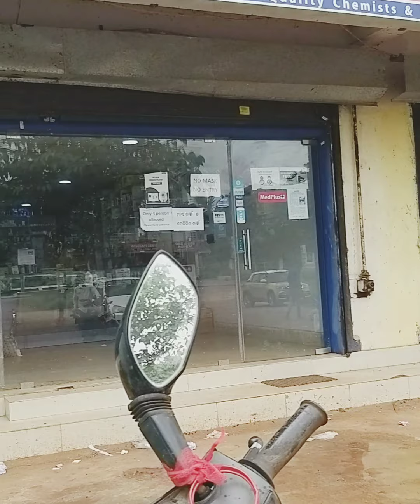ଆଜି Sunday ରେ ସବୁ କାମ late ହେଇଗଲା। ପରିବା rate ଆକାଶ ଛୁଆଁ। GUDDYSAM FAMILY VLOG।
ଆଜି Sunday ରେ ସବୁ କାମ late ହେଇଗଲା। ପରିବା rate ଆକାଶ ଛୁଆଁ।
GUDDYSAM FAMILY VLOG।